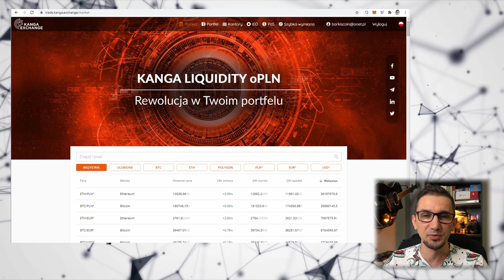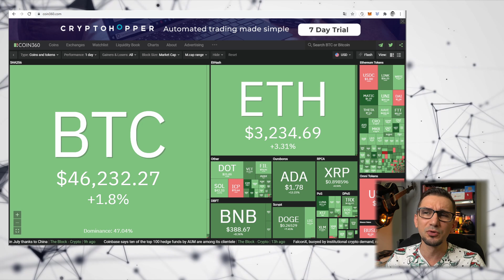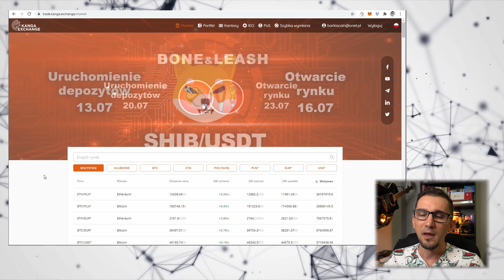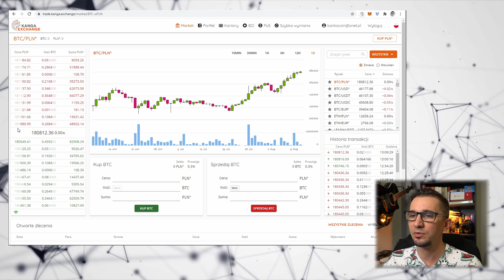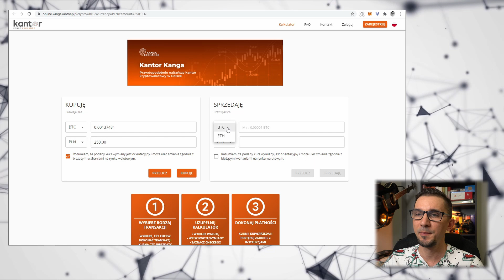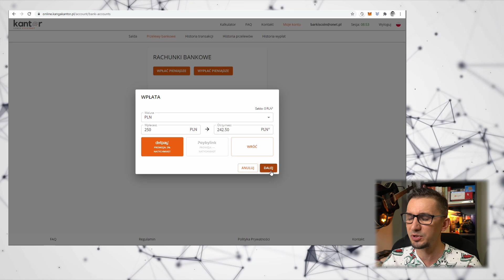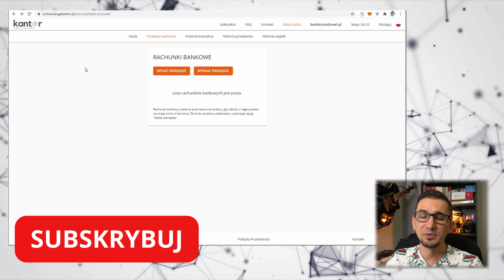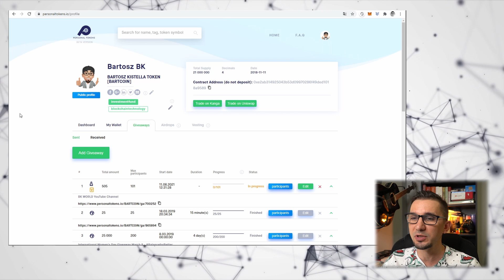(nie)Udany zakup SATOSHI + 🔥 mój pierwszy YT GiveAway 🔥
Szukając alternatywy do zakupu BTC wracam po latach do platformy Kanga, która zmieniła się nieodpoznania na przestrzeni ostatnich lat :) W tym odcinku próbuję  dokonać zakupu drogiego BTC za pomocą usługi Kanga Kantor, czy mi się udało, zobaczcie sami. Cierpliwi którzy oglądają do końca dowiedzą sie jak otrzymać giveaway w postaci tokena personalnego BartCoin.

⬇️⬇️⬇️🔥WAŻNE INFO🔥⬇️⬇️⬇️⬇️⬇️⬇️🔥WAŻNE INFO🔥⬇️⬇️⬇️
Hasło: world

0:00 Intro
0:26 Sytuacja na rynku
1:00 Dlaczego szukam alternatywy?
3:00 Kilka słów o Kanga
8:02 Opcje zakupu crypto
12:00 nieudany zakup BTC
14:40 Telefon do przyjaciela
17:55 GIVEAWAY

🔵 ⬇️⬇️⬇️🔥WAŻNE INFO🔥⬇️⬇️⬇️ 🔵

GIEŁDA BITBAY Tutaj kupisz Bitcoina za złotówki!!!

GIEŁDA BINANCE Tutaj znajdziesz większość altcoinów!!!